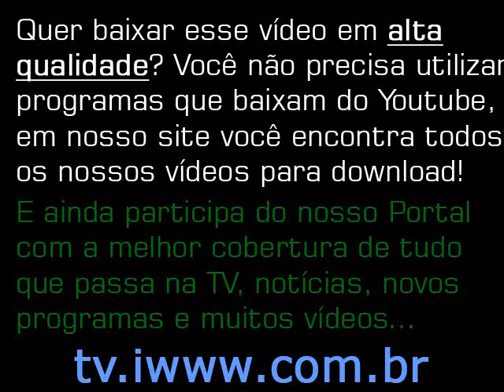Pânico na TV HQ 28-06-2009 - Gabi Herpes Amarela - Freddy Mercury Prateado